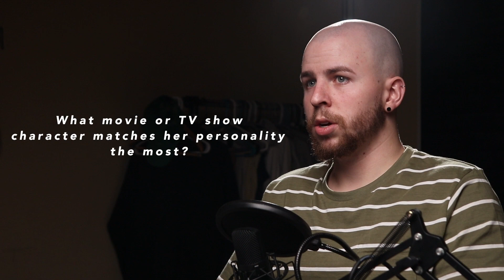DOES HE EVEN KNOW WHO HE'S MARRYING?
(For Amanda's Bridal Shower)
2/19/2023

-Nate